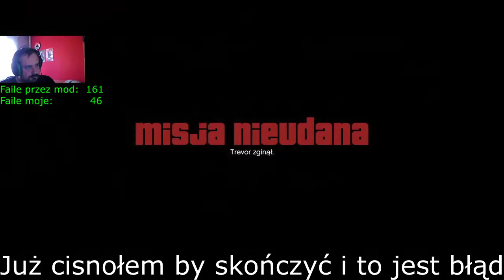GTA V Chaos mod #15 200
Jeżeli szukasz zabawy w GTA lub innych grach mam kilka linków:
Jeżeli podoba Ci się to co robię możesz mnie wspomóc donejtem tutaj